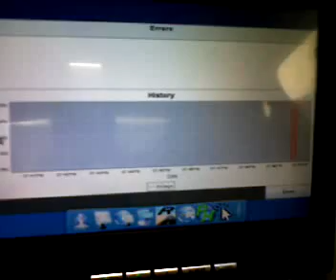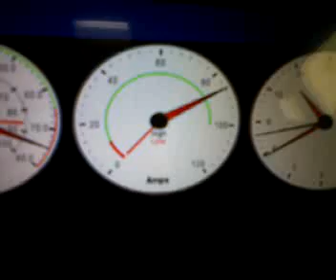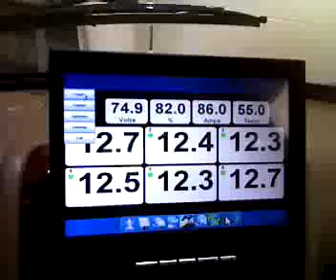ELVIS ELectric Vehicle Integration System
Java based Touchscreen Infotainment Software
Currently works with the PakTrakr.
Future Modules will include Alltrax, Zilla, Link10, eMeter, Valence, Curtis, Kelly, etc.
Runs on on PC, Mac, Linux, PDAs.
Future Bluetooth connectivity for Cell Phones.